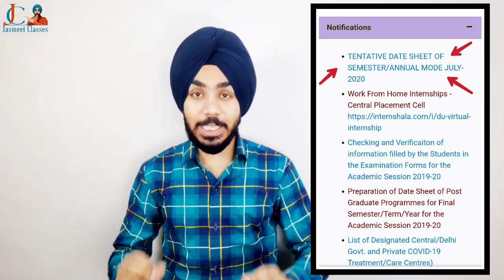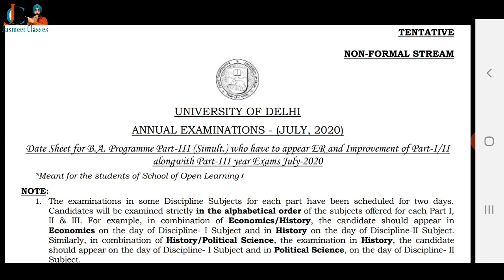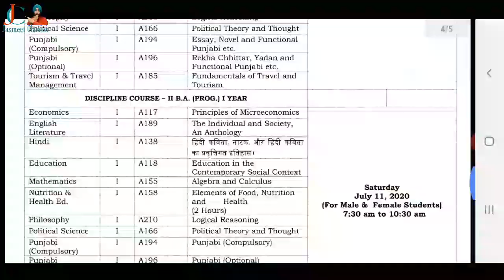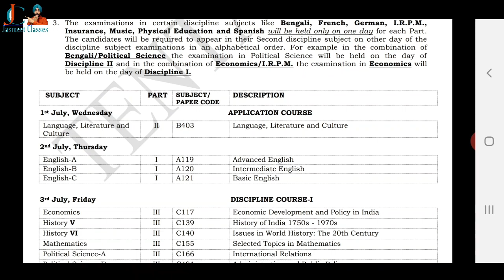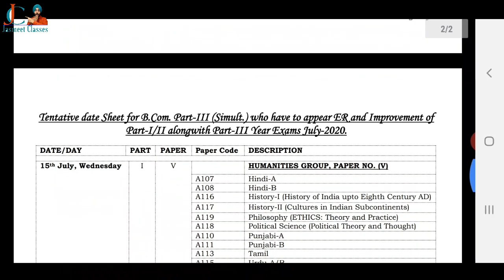SOL-DU Tentative Datesheet Announced 2020 | REGULAR | NCWEB | Jasmeet Classes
Delhi University Exams Suggestion 2020
DU-SOL Exams Suggestion 2020

Globalisation 3rd Year Important Questions

Globalization Chapter 1st ( B.A Program 3rd Year) Change in Economical policy

Globalisation  3rd Year Question  paper